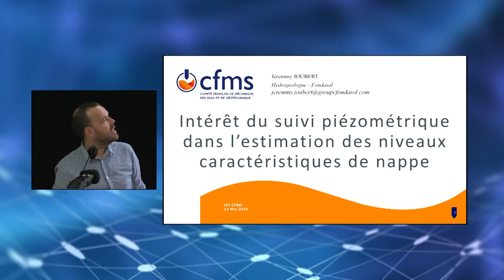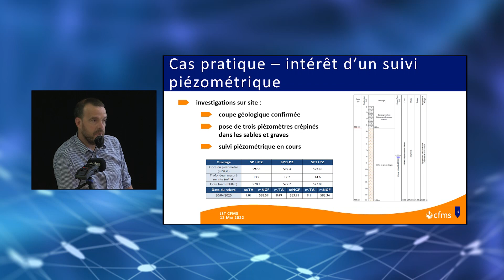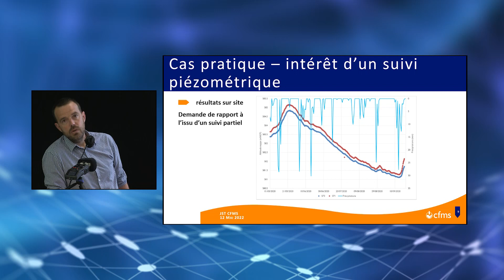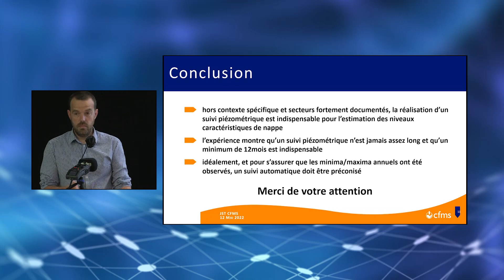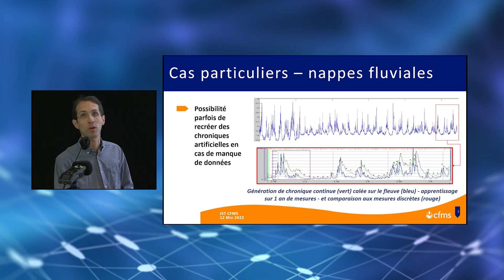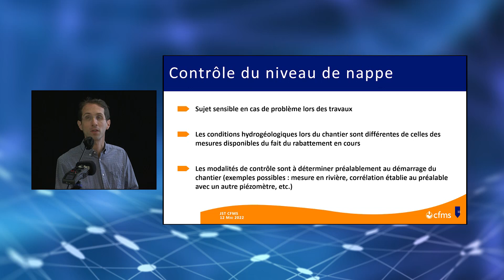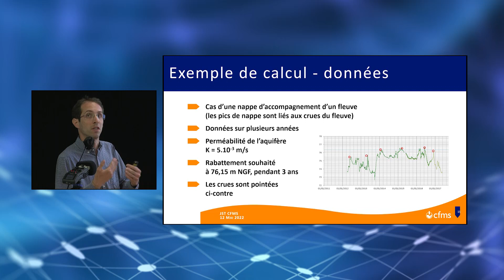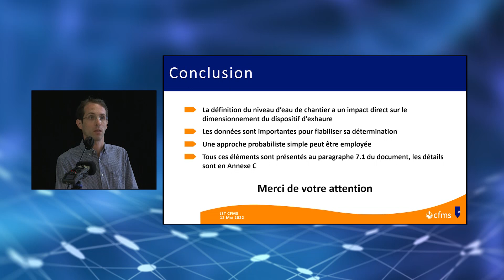03 CARACTERISATION DES SITES & DEFINITION DES NIVEAUX D'EAU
Journée Scientifique et Technique du 12 mai 2022, organisée par le CFMS.

Thématique : Présentation des Recommandations pour la conception, l’exécution et le suivi des rabattements temporaires de nappes

Principaux mots clés de l'évènement organisé par le CFMS :

Conception
Dimensionnement
Echantillons
Essais
Essais de laboratoire
Essais de perméabilité
Essais in-situ
Forages
Géotechnique
Gestion contractuelle
Hydrogéologie
Méthode
Modélisation
Optimisation
Ouvrage
Pointes filtrantes
Puits
Recommandations
Reconnaissance et essais
Retour d'expérience
Risque
Risque
Sols cohérents
Sols fins
Sols granulaires
Sols pulvérulents
Sondages carottés
Suivi et instrumentation

Main keywords :

Borehole
Cohesive soils
Conceptual design
Contract management
Design
Dewatering
Dewatering well
Drilling
Feedback
Fine soils
Geotechnics
Granular soils
Granular soils
Hydrogeology
In-situ tests
Investigation and testing
Laboratory testing
Method
Modeling
Monitoring and instrumentation
Optimization
Permeability tests
Recommendations
Risk
Risk
Samples
Structure
Tests
Well point dewatering system